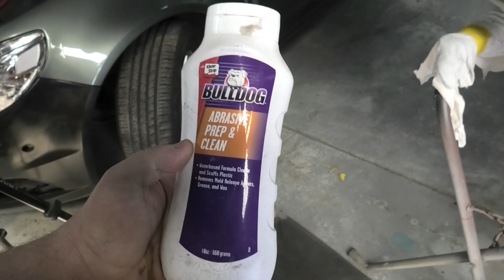XC falcon wagon rust repairs part 8